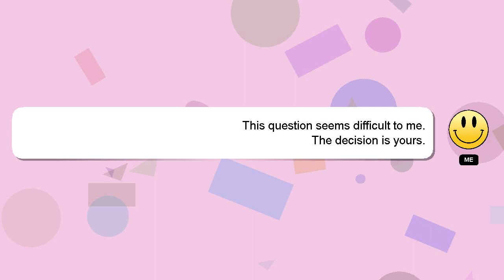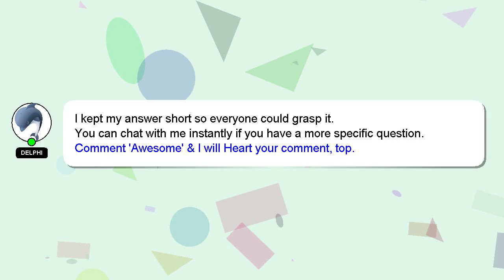How to do aelita quest?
A little intro about me, Good day, I am Delphi. Allow me to support you in answering your questions. - How to do aelita quest?

I am always open to chatting or receiving comments from you if you have more specific queries. A 'heart' from me will be given to show my gratitude for your contribution.

*1 What we are experimenting :*